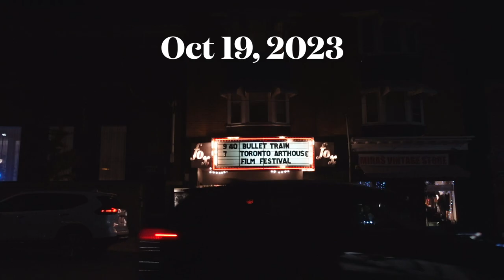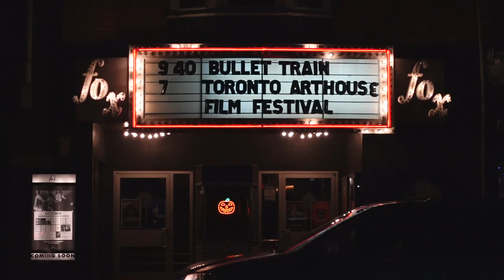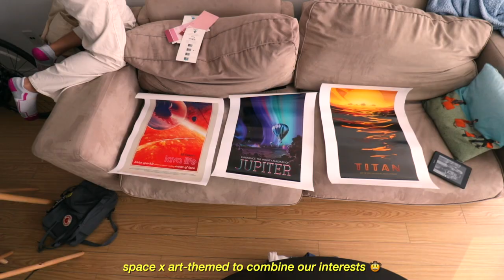📍uni life in toronto | uoft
Some days in the life as a college student here in Toronto. 🤍

Enjoy and see you soon xx ~